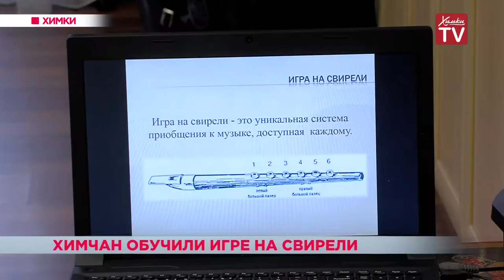Химчан обучили игре на свирели. 08.08.19